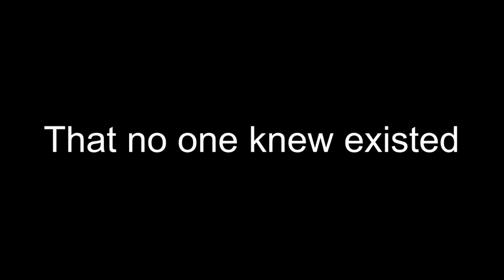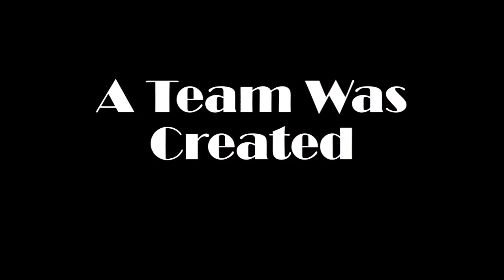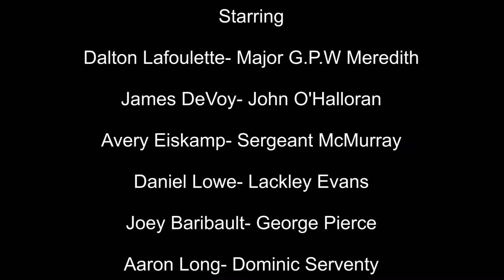The Great Emu War Trailer 1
Welp guys its here. I want to thank not only god but Jesus, and every single person who has worked on it/ still working on it, and everyone who kept my motivation going. The real thing will be out within the next few months. Until then, enjoy: Teens in crappy bird costumes chasing other teens who aren't Australian: The Movie